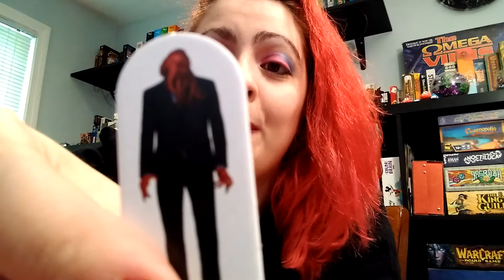Techlandia Review Introduction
Sneak into the newest smartphone release, like all good tech bloggers do.

*I was provided a copy of this game to do a review*